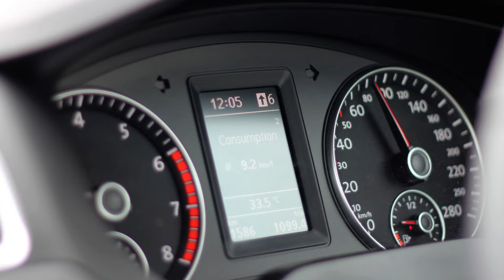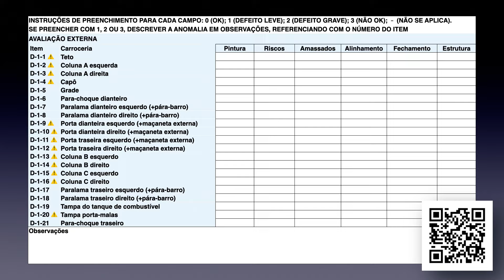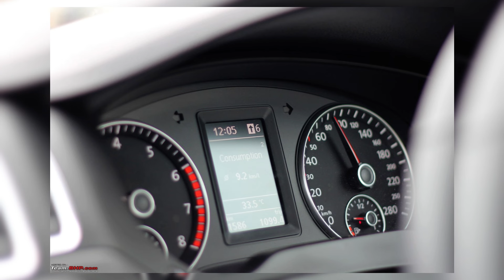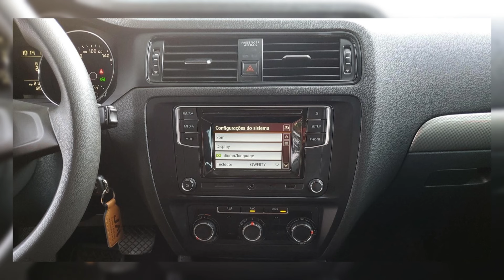VW JETTA TRENDLINE 1.4 TSI | QUANTO CUSTA para manter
Tá pensando em comprar um VW JETTA TRENDLINE 2016, excelente opção de sedan médio, com motor EA211 TSi 1.4 16v turbo, e equipado com câmbio manual de 6 marchas, MQ250-6F? ENTÃO VOCÊ PRECISA VER ESSE VÍDEO!! Tudo em detalhes e em números, sobre valor da tabela fipe e KBB, taxas de transferência, valores de documentos, seguro, desvalorização e, além disso, um levantamento de preços de peças, para você saber quanto vai gastar para adquirir e manter um carro desses. Também seguem os números de consumo e autonomia, dados de ficha técnica, para você saber o quanto você vai gastar com combustível e o quão longe você consegue ir com esse carro. Ao final, a lista completa de equipamentos disponíveis para essa versão de entrada Trendline, bem como um levantamento completo sobre motor, câmbio, suspensão, freios e pontos que você deve observar antes de fechar negócio.

VALORES COTADOS EM JUNHO/2024

📜 CAPÍTULOS
00:00 - Já deixou seu like no vídeo?
00:39 - Custos de compra
02:03 - Custos de documentação
04:08 - Cesta de peças
08:31 - Abastecimento e consumo de combustível
09:33 - Lista de equipamentos
10:57 - Conjunto mecânico
13:10 - Pontos positivos
14:55 - Pontos de atenção